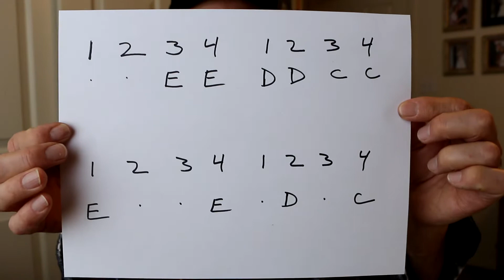Tricky Rhythm Help for Boys Of Summer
This video will help you with rhythm in general but specifically with the 2nd melody in the Break to Boys Of Summer by Don Henley.

Blueridge BR-73 - guitar
D’Addario EJ-16 Acoustic Guitar Strings – Phosphor Bronze
Here is a link to some of this gear

Take care,
Hal Stead

My favorite place for you to connect. You don't have to be a patron. We have public videos posted there.

$1 a month. Anyone can do that !